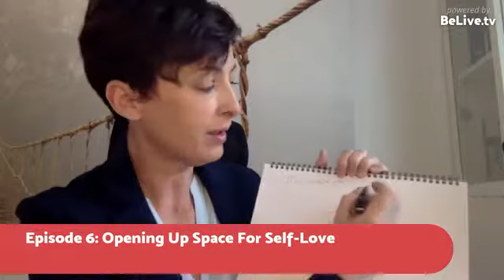Opening Up Space For Self-Love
Loving yourself has to be your first priority. It's your responsibility as a human because you were born! Watch this for some tips on how to do that. If this resonates with you, join my FB group here to stay in touch